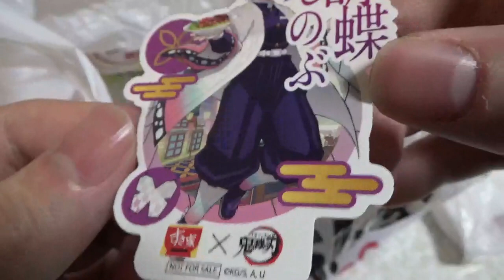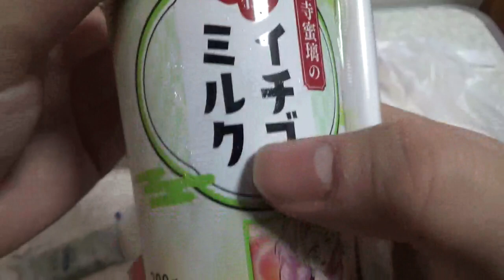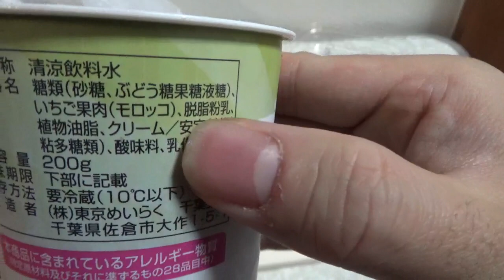すき家鬼滅の刃時透無一郎のふろふき牛丼イチゴミルクセットを食べてみました。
鬼滅の刃時透無一郎の霞柱ふろふき牛丼イチゴミルクセットを食べてみました。

食べやすい短冊切りのふろふき大根に味噌ソースをかけた牛丼です。時透無一郎を彷彿とさせる色の別添えのからしマヨソースが、無一郎の好物でもあるふろふき大根の旨みを引き立てます。